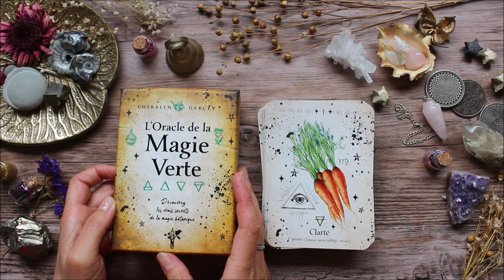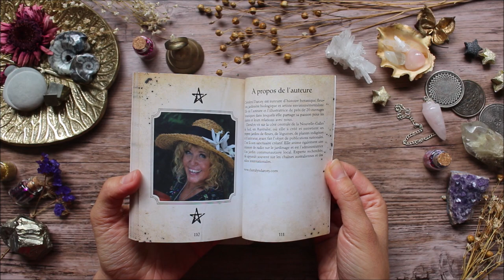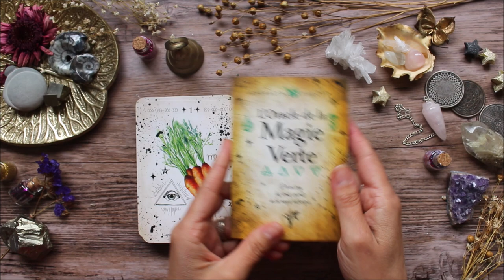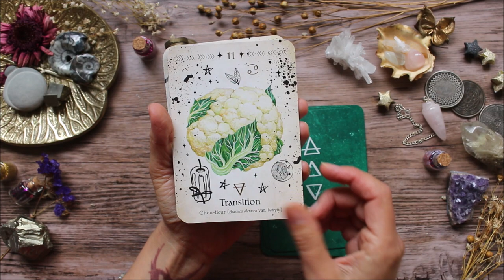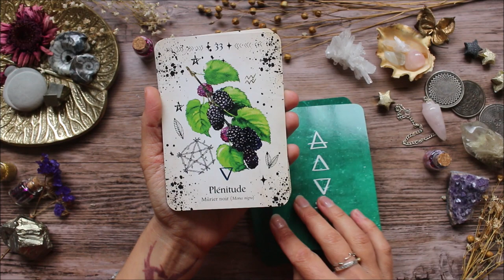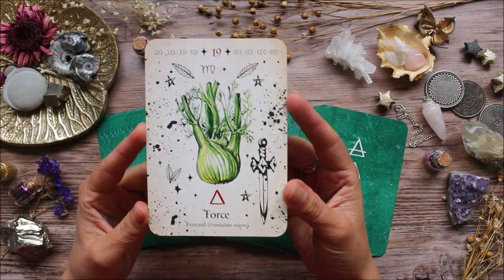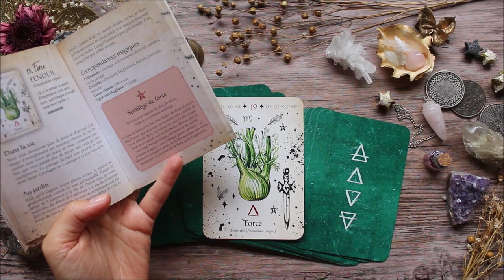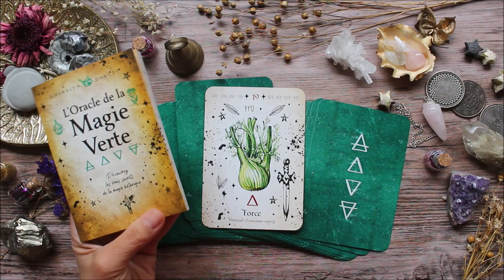Oracle de la magie verte : Présentation /Review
Où trouver l'oracle de la magie verte